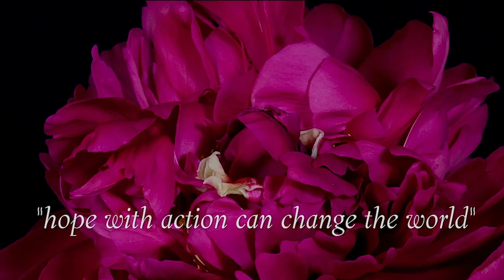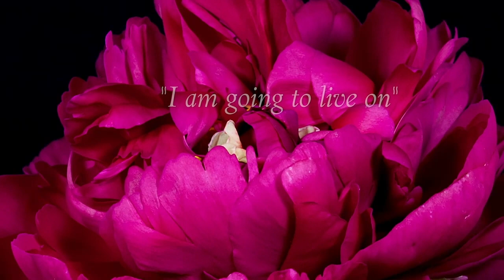Stephen Stott: Using Personal Tragedy to Transform the Lives of Others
Are you wondering how to make meaning of your loss? Join Dr’s Gloria and Heidi Horsley and their guest Stephen Stott social worker, 2SLGBTQIA+ advocate and bereaved sibling.  Stephen is the founder of Embrace The Darkness LLC. Here, he offers transformative somatic breathwork practices, empowering individuals to get their mind to shut up so the body can talk!